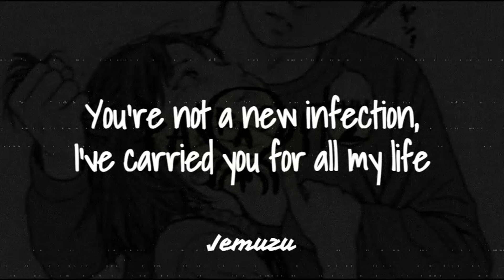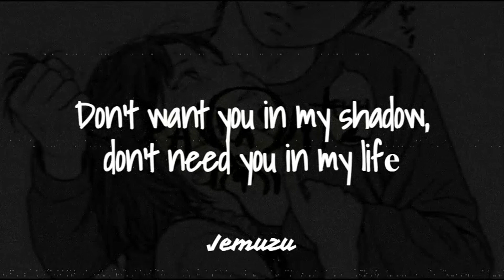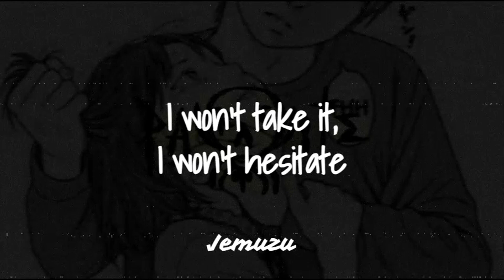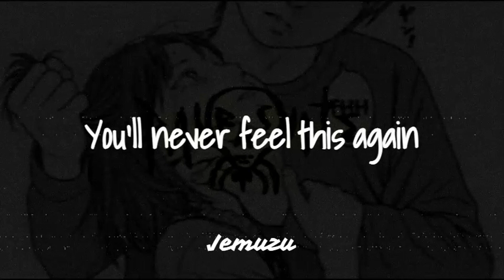Bullet For My Valentine - Parasite (Lyrics)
Hello there! Today I made this lyric video of the brand new song Parasite by Bullet For My Valentine, hope y'all enjoy it as I enjoyed editing it :)